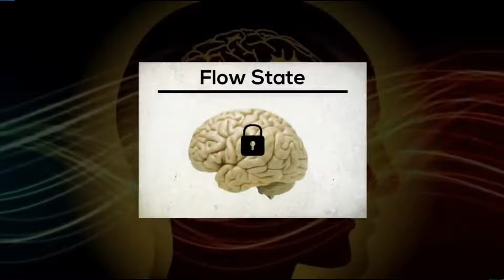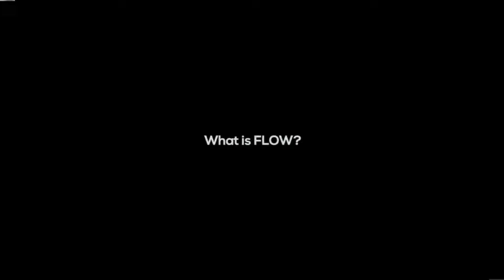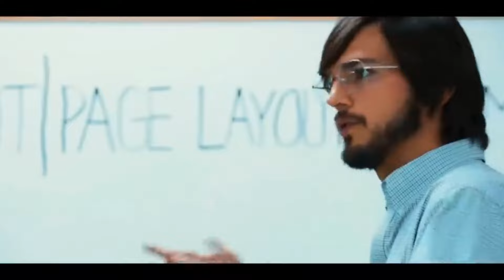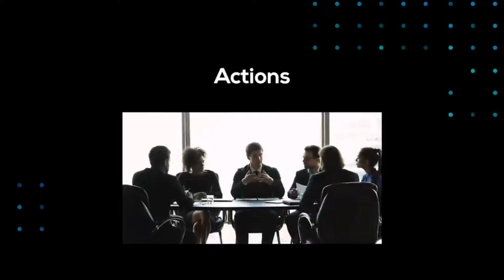Powerful Rules to be The Powerful Person - Best Motivational Video by Don't miss Gk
About Us:
Don't miss Gk is a community of Self-Improvement and Personal Development for the people who want a better living and a successful life with fewer regrets but more amazing life experiences.